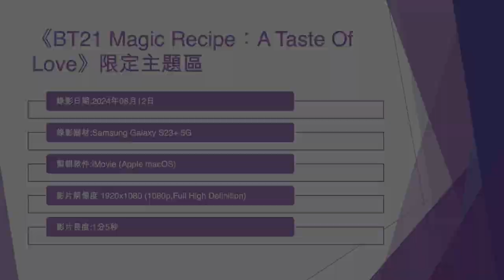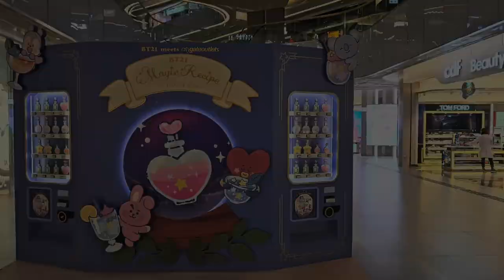《BT21 Magic Recipe：A Taste Of Love》限定主題區 (4) - 2024年08月12日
錄影日期:2024年08月12日
錄影器材:Samsung Galaxy S23+ 5G
剪輯軟件:iMovie (Apple macOS)
影片解像度:1920x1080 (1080p,Full High Definition)
影片長度:1分5秒